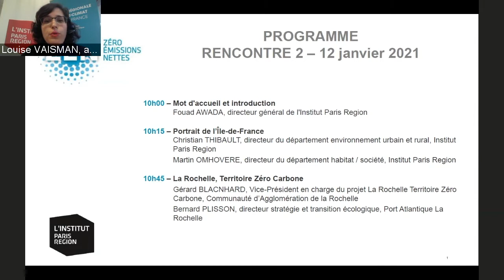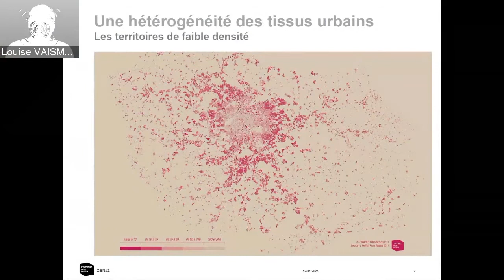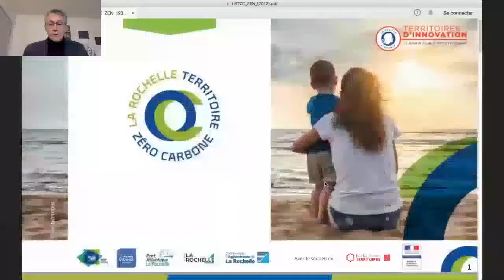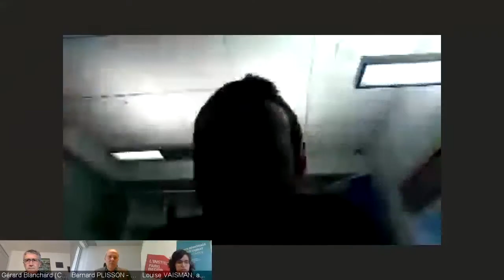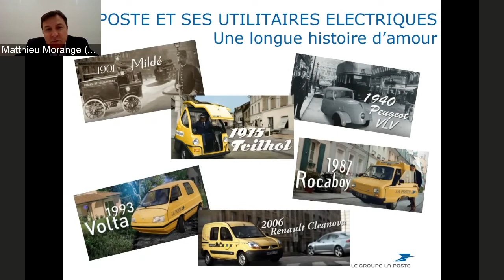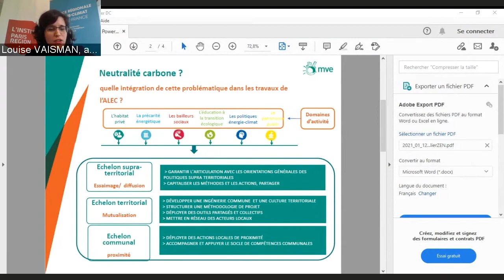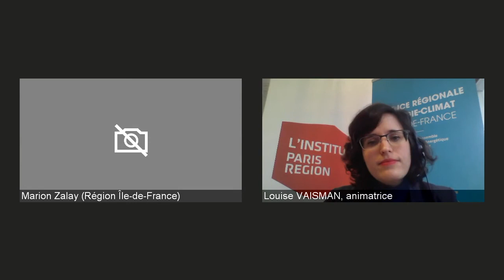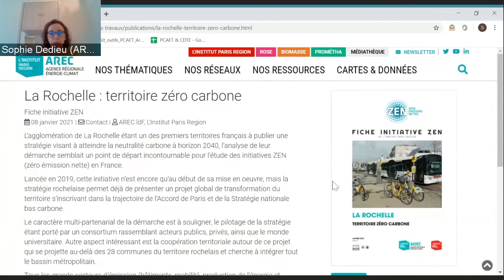Cycle ZEN - #2. Les atouts de l’Île-de-France pour relever le défi ZEN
Mot d'accueil
Fouad AWADA, directeur général de L'Institut Paris Region 07:31
L’Île-de-France : quelles caractéristiques  ? Quelles spécificités en termes d’émissions  ? 18:12
Christian THIBAULT, Directeur du département environnement urbain et rural, L'Institut Paris Region
Martin OMHOVERE, Directeur du département Habitat / Société, L'Institut Paris Region
Retour d’expérience : La Rochelle 53:05
Gérard BLANCHARD, Vice-Président en charge du pilotage du projet La Rochelle Territoire Zéro Carbone, Communauté d’Agglomération de la Rochelle
Bernard PLISSON, Directeur Stratégie et Transition écologique, Port Atlantique La Rochelle
Table ronde – En quoi la neutralité carbone a impacté vos modes de faire  ? 01:30:12
Matthieu MORANGE, Délégué développement Régional, Groupe La Poste
Véronique RAGUSA-BARTOLONE, Directrice de l’environnement et de l’écologie urbaine, Est Ensemble
Brigitte CORINTHIOS, Directrice de l’Agence locale de l’énergie MVE
Le point de vue de l’ADEME : Michel GIORIA, Directeur régional ADEME Île-de-France 02:12:01
Grand témoin  : Marion ZALAY, Directrice générale adjointe, Directions Aménagement, Environnement, Agriculture, Ruralité et Forêt, Action Territoriale, Pôle Cohésion Territoriale, Région Île-de-France 02:24:16

L’objectif de neutralité carbone à l’horizon 2050, inscrit dans la loi énergie-climat de 2019, engage la France et ses territoires pour une transition bas-carbone plus ambitieuse. En Île-de-France, la stratégie régionale énergie-climat de 2018 intègre les objectifs 100% ENR et zéro carbone à ce même horizon.
Pour y parvenir, de profondes transformations sont nécessaires, à toutes les échelles et concernent tous les acteurs. Afin d’échanger sur les enjeux en cours et à venir, d'identifier les défis à relever et trajectoires pour engager pleinement l’Île-de-France sur le chemin de la neutralité carbone, L’Institut Paris Region lance, avec le soutien de la Région Île-de-France, un nouveau cycle de six rencontres, ouvert à tous.
Ce cycle sera l'opportunité de rappeler / de conforter des messages structurants pour relever ce défi :
Engager une réduction rapide des émissions dans tous les secteurs
Viser 1,5°C (atténuation) ET se préparer pour au moins 2°C (adaptation)
L’objectif de décarbonation ne doit pas renforcer les inégalités sociales et territoriales en Île-de-France, ni ailleurs.

Rencontre #2
Pour le territoire régional, s’inscrire sur le chemin de la neutralité carbone, au-delà de l'obligation inscrite dans la loi, est l’opportunité d’imaginer un autre visage, une autre trajectoire.
Quels sont les atouts de l’Île-de-France, mais aussi les points de vigilance, à considérer au regard de ses caractéristiques physiques, de ses composantes sociodémographiques, économiques, de sa dépendance énergétique pour se déplacer, se loger... ?
Quelle pourrait être la hauteur de la contribution régionale ? Pour quelle dynamique actuelle et future des acteurs franciliens ?